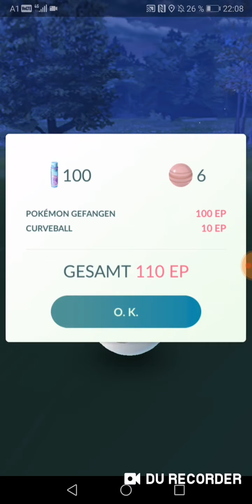Zen-Headbutt/Dazzling Gleam Chansey 1v1 Raid [Cloudy Weather]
Machamp is not always the best Counter against Chansey.